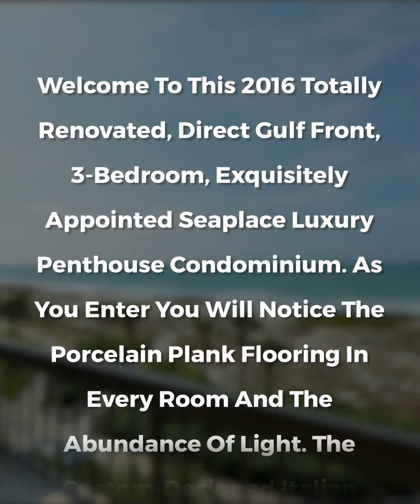Seaplace, Longboat Key G5 Unit 406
Another set of happy buyers!  Team Renick represents the buyers on this Pending Sale!  What can we do for you?